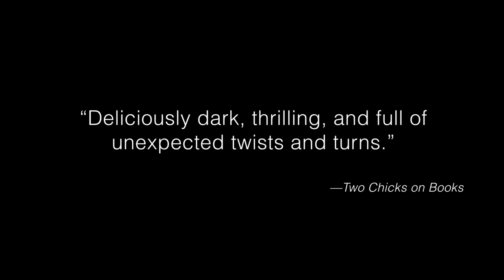A Touch Morbid by Leah Clifford - Eden & Az's Trailer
A Touch Morbid by Leah Clifford

Eden won the battle-she saved her true love from the darkest evil. But the war has only just begun. With secrets swirling around her, powerful allies unraveling, and life-and death-as she knows it eroding, Eden and those she loves tread dangerous ground. Can she trust anyone? Will her unearthly powers be her salvation or her downfall? A sweeping, dark, and sexy paranormal romance that will haunt readers with an inventive mythology and a cinematic New York City filled with shadows and longing.

Release date: Feb 28th 2012

With special thanks to Chelsea Swiggett, Emili Hofer, Clay Carnill, Connor Unger and Ian McQueen